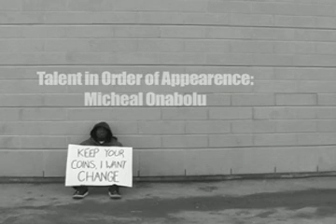Change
Public Voting is over! Thank you for voting!

Change - A Heads or Tails Production.

Kaleidoscope Real World Video Challenge
Best Overall Short (13-18) Category
Viewer's Choice Award

Inspired by the original graffiti by Meek.

Jennifer Paul
Kevin Saychareun

A video created for the Kaleidoscope Real World Video Challenge.

I keep dreaming, hoping and wishing
That life will pass me by

They walk right past me
Barely stopping to stare
They look right through me
I doubt they even care...

How I ended up here?
That doesn't matter...
Will I be here tomorrow?
I'll worry about that in the latter.

I'm just one star
In a galaxy of many
I'm just one man
In a world full of plenty
But if I can make a difference?
in this world full of many?
Then maybe I can the be Sun
For one planet of plenty

And though I may go hungry tonight
Through the darkness, I will be the light.
And though my pockets are full of lint and air
I will be the difference, I will make people care.
And despite the fact that I'm malnourished and cold,
I will fight this fight until the day I grow old.

You see, if people dropped change
instead of coins
And if people made love
Instead of noise
And if people saw the heart
Inside of this man
Then maybe people would find the courage
To take a stand.

If only people did that...
the world would spin round,
and every single person-
would be heaven bound...

You see, I'm not crazy
I'm not deranged.
Keep your coins.
I want change.

Written by Jennifer Paul

Directed by Kevin Saychareun

Starring : Micheal Onabolu